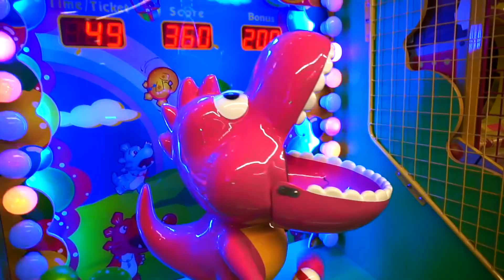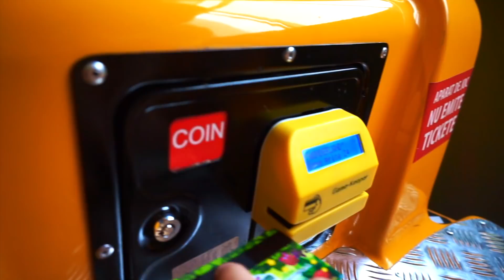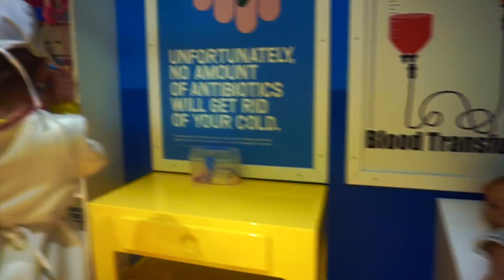Ce se intampla cand sa intalnesc 4 vloggeri ? Wonderland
Asteptam scrisori pe adresa
Moldova
Chisinau
str. Malina Mica11/4
2025 Post Restant
Bogdan`S Show

Bogdan's Show este un canal pentru copii. Aici Bogdan se distreaza la diferite locuri de joaca pentru copii cu bilute colorate si masinute. La fiecare teren de joaca trece pe toate toboganele. Mergem la terenuri de joaca din incaperi si afara. La aqua park Bogdan primeste o placere deosebita,  se joaca in apa cu cercuri gonflabile, stropeste cu apa distractia in apa este la maxim. Inpreuna cu Bogdan veti putea invăța poezii pentru copii de gradinită incepând cu poezii pentru 2 ani și mai departe, dar sunt destul de haioase și pentru maturi. Veți putea vedea video educative unde vom învăța animalele de la ferma și sunetele lor, animalele sălbatice din junglă sau din savana. Vom face despachetarea jucăriilor și le vom testa din toate punctele de vedere. Deschidem ouă Kinder Surprise după care vom face jucaria, construim LEGO care este distractiv și educativ, despachetam masini mari și mici cu conducere radio si fara. Animalelor le acordam o atenție aparte - veți vedea șarpi fioroși, paiangeni giganți, fluturi multicolori.
Cu Bogdan Show veți petrece timpul plăcut și util.
Înscriețivă la canalul Bogdan's Show ca să fim prieteni.

VidIQ gratuit
Biblioteci muzicale  GRATUITE